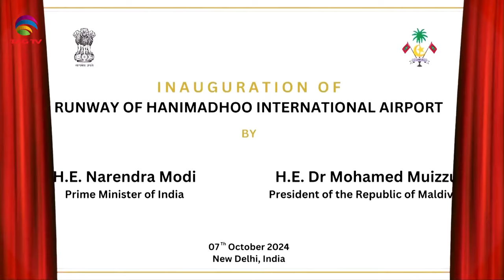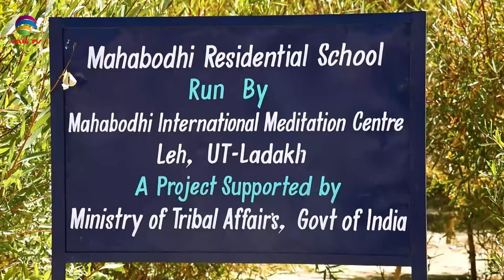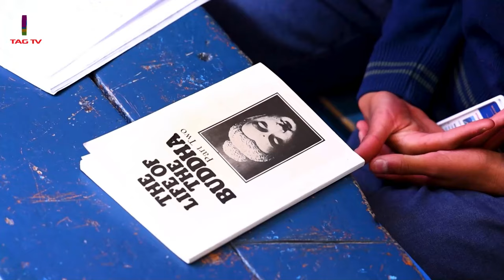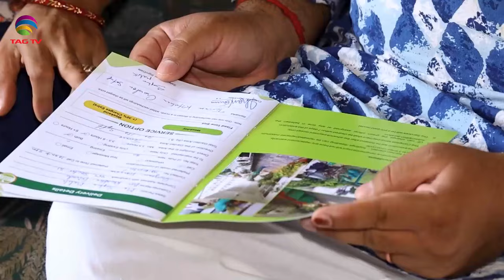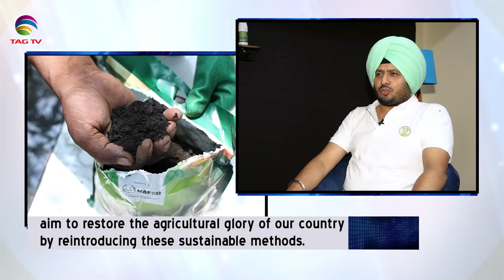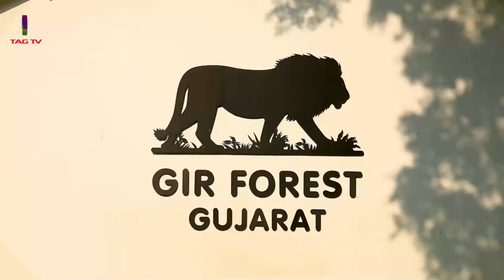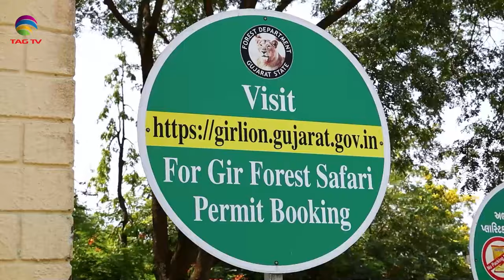'My India' Show featuring India's Mosaic @TAG TV Saturday Special Magazine Show - October 26, 2024